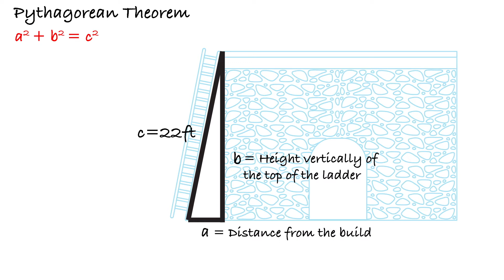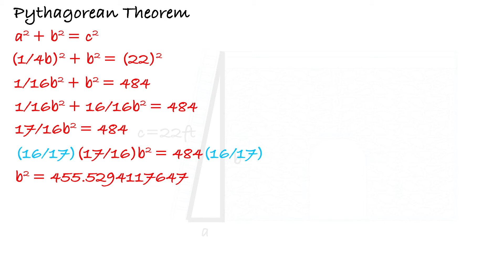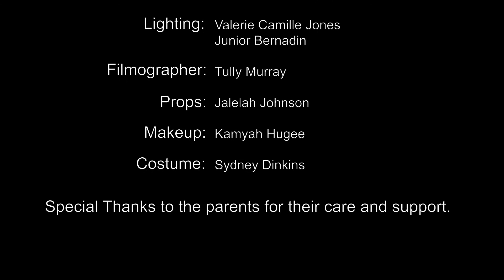Math Video Challenge - The Ladder Challenge (2016-2017 Winner)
Winner of the 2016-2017 Math Video Challenge. This video was created by QUAD SQUAD.

The Math Video Challenge is an innovative program involving teams of students using cutting-edge technology to create videos about math problems and their associated concepts. This competition is meant to excite students about math while allowing them to hone their creativity and communication skills. Each video must teach the solution to a selected math problem as well as demonstrate the real-world application of the math concept used in the problem. For more information on the Math Video Challenge please